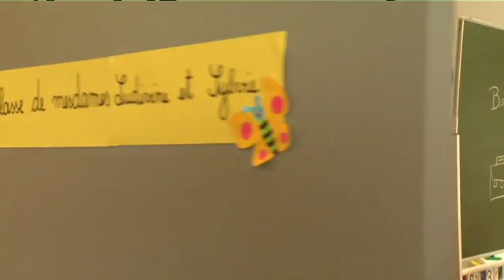Reportage Matélé - 1 septembre 2014 : Bièvre la rentrée dans une école rénovée et agrandie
Copyright : Matélé